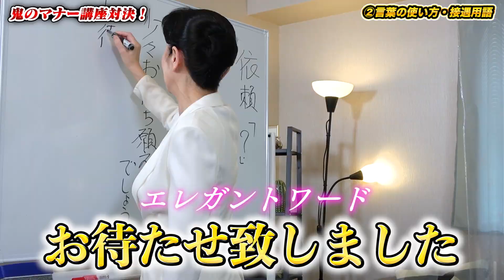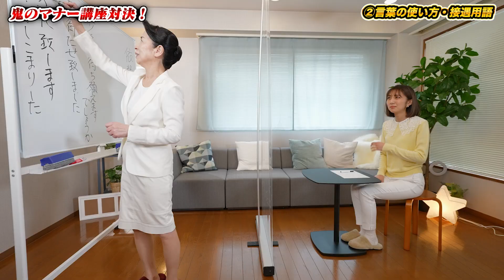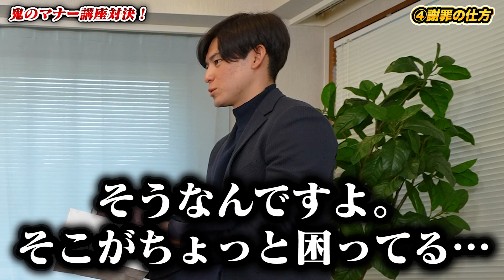【鬼のマナー講師】平林先生にアナウンサーが全員泣かされました。【放送事故】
このチャンネルでは普段テレビで見られない「等身大のアナウンサー」を発信していきます！
この動画が面白かったらいいね👍ボタン、

【TikTokアカウントも開設しました🎉】
こちらも是非、登録お願いしますっ😆💖

【各アナウンサーの事をもっと知りたい人はコチラから⭐】
🌸山本 里菜（やまもと りな）🌸

0:00 鬼のマナー講師登場
2:13 ①お辞儀のマナー
10:53 ②言葉の使い方、接遇用語
15:51 ③椅子への掛け方・自己紹介
21:18 ④謝罪の仕方
26:48 結果発表

※この撮影は新型コロナウイルス感染症対策を徹底した上で行っております。